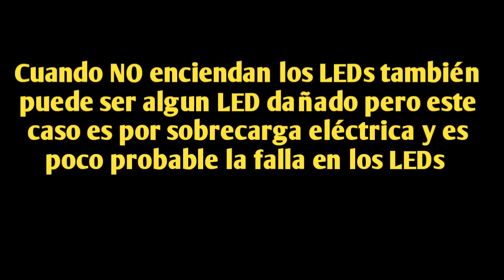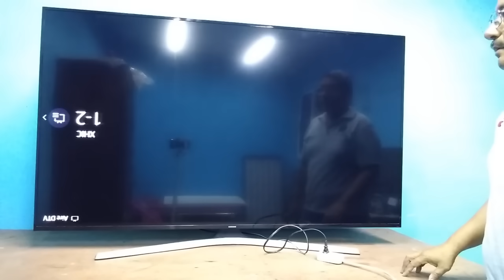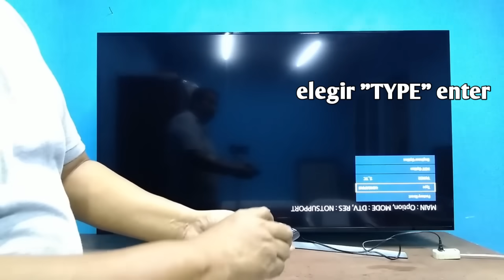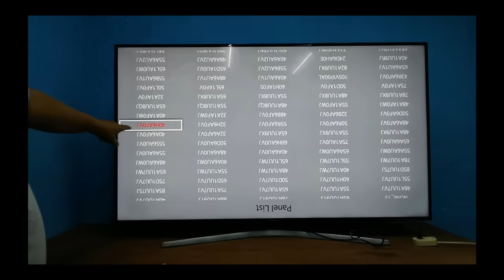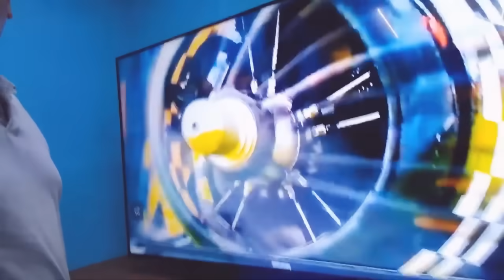Cómo Reparar TV SAMSUNG 65"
TV Samsung no enciende,Como detectar Fácilmente la Tarjeta dañada en TV SAMSUNG modelo UN65J6300AF "Daño por Tormenta Eléctrica" , TARJETA ORIGINAL Numero: BN94-09317H REEMPLAZO Numero: BN94-10733C

Si quieres hacer una donación al canal via PayPal este es el enlace:
Muchas gracias.